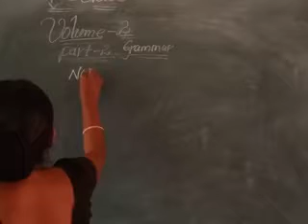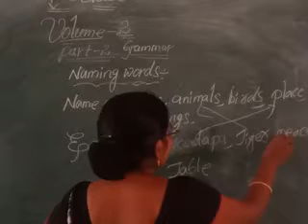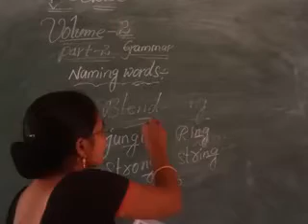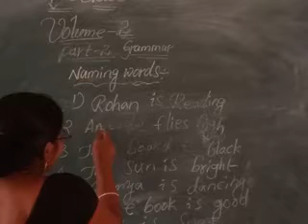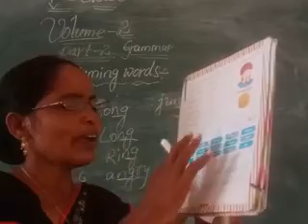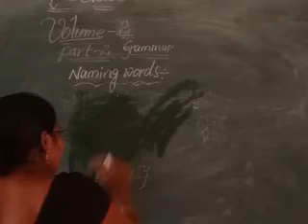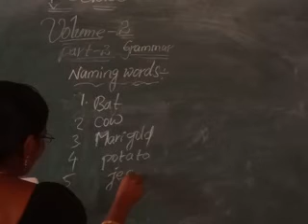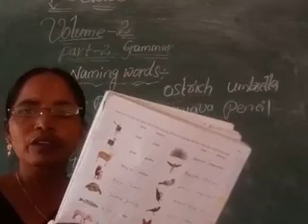1st Class - English